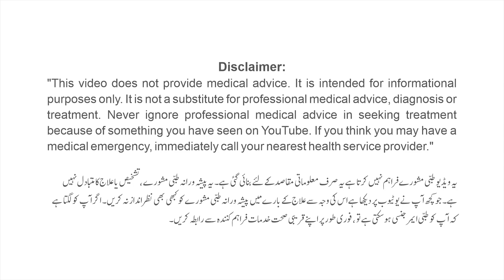Shakarkandi (شکر قندی) ke Fayde Aur Nuksan | Sweet Potato Benefits in Urdu/Hindi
Sweet potatoes (شکر قندی) are nutrient-dense root vegetables. Its large, starchy, sweet-tasting, tuberous roots are a root vegetable.
Shakarkandi Ke Fayde Aur Nuksan | Sweet Potato Benefits in Urdu/Hindi

Ajmal Matabs Network:
Lahore:
1. Railway Road, Gawalmandi, Lahore.
2. Mairaj Plaza, Main Market Gulberg, Lahore.